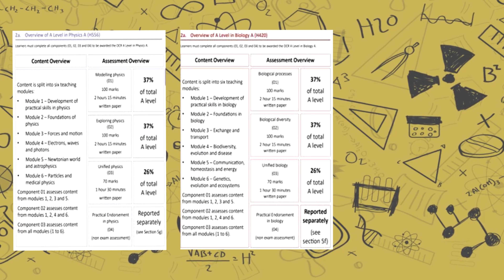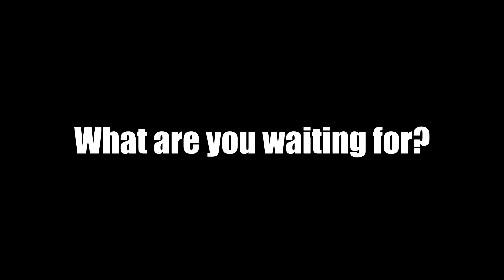A level Science Video